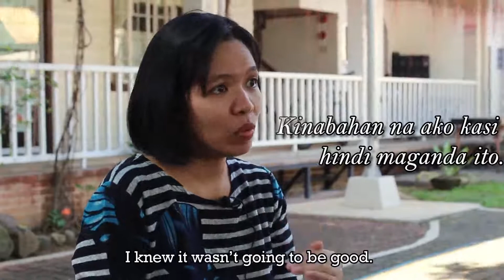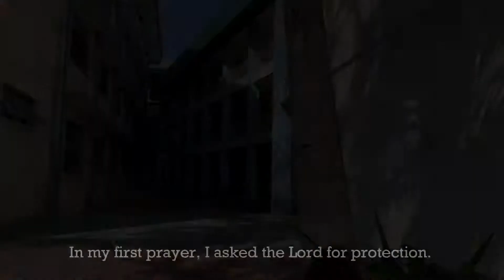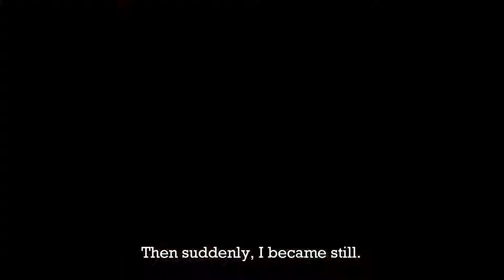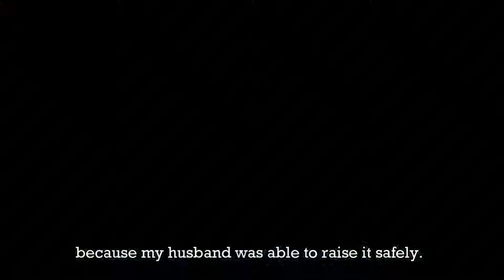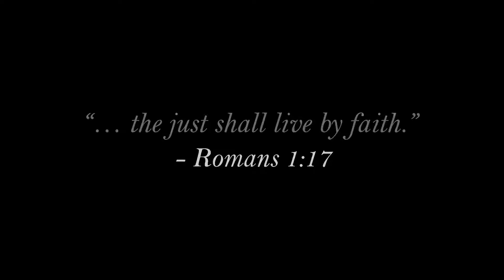MBC UTMOST FILMS: MGA BAGYO NG BUHAY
We have oft been told that “The storms of our lives prove the strength of our Anchor.” Indeed, a child of God still encounters the downpour of trials in this earthly life. Difficulties are real, and so is suffering. Yet amidst the storms of life, we find great comfort and assurance that our Savior walks on water and delivers us from the depths. He commands the wind and waves. He calms even the storms within our souls. The very God Who parted the Red Sea to deliver His people is the same God who drives the dark clouds away and enables the just to live by faith.

The MBC Utmost Films presents the second part of a video series on the church theme “Living By Faith in God’s Righteousness.” In this segment entitled “Mga Bagyo ng Buhay”, Teacher Pauline Dizon shares her testimony of faith on what the Lord has done during one of her life’s toughest challenges when Typhoon Ulysses happened. We will see, however, that this is not the only storm that God has helped her through.